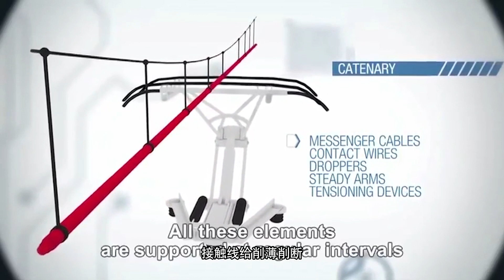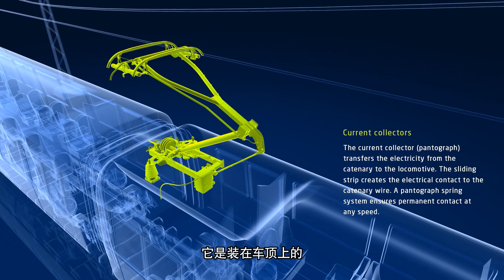高铁取电有诀窍——怎样既取到了电，又省到了钱？【科学火箭叔】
本频道制作的所有视频都是为了向观众传递有趣的科普知识，绝对符合平台的使用政策。 如果我们能有上帝视角的话，就会看到沿着铁路线架设的接触网，跟列车前进的方向并不是平行的，而是左右摇摆的“之”字形，这是为什么？我是“百科全叔”火箭叔，今天我们来看一下高铁怎样既取到了电，又省到了钱？
高铁取电有诀窍——怎样既取到了电，又省到了钱？